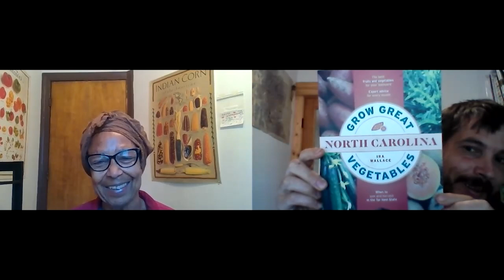Welcome to Ultracross Collards - A Community Seed Selection Project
This video is part of the Ultracross Collard Community Seed Selection project. We are committed to providing education support and resources to help you be successful in helping us with growing your collards and saving seeds!

Southern Exposure Seed Exchange have made this project possible by taking on the logistics of packing and selling seed packets of the Ultracross Collards. In this video we talk with Ira Wallace about some of the background to The Heirloom Collard Project as well as the origin of this project and some helpful gardening tips to get you going with your collard seeds!